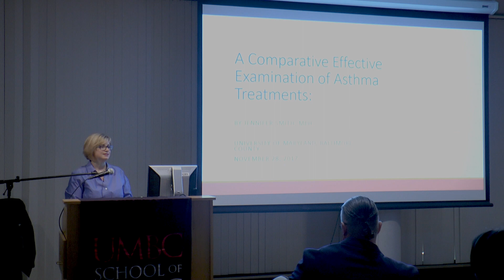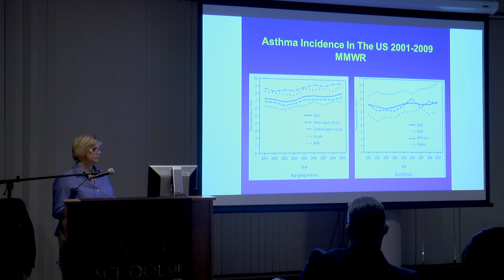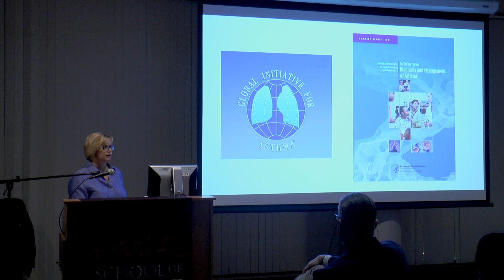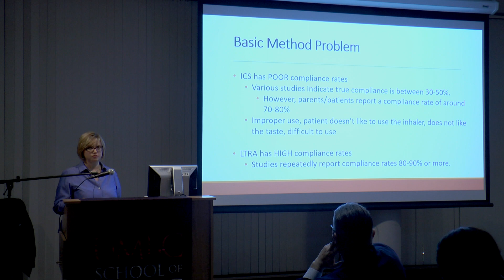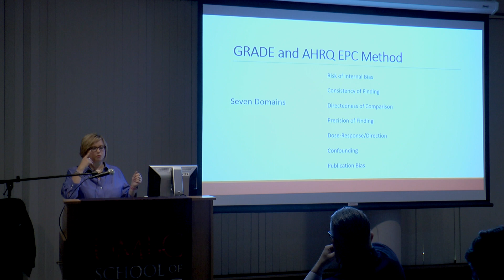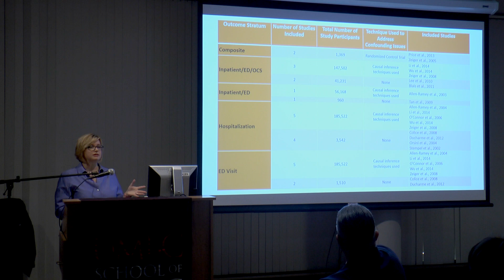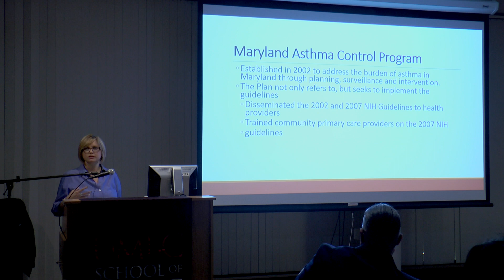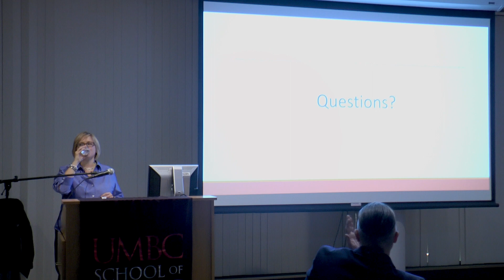Shinogle Memorial Award Lecture 2017: Jennifer K. Smith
Jennifer K. Smith, the recipient of the 2017 Judith A. Shinogle Memorial Award.

Ms. Smith is a Ph.D. candidate in the School of Public Policy’s health policy track. She is currently a senior programmer at The Hilltop Institute at UMBC where she performs SAS programming in order to analyze large health care data sets for quality of care, outcome measurement studies and program assessment.  Her dissertation topic is an examination of the comparative effectiveness of asthma treatments in the Maryland Medicaid population.

Ms. Smith received a Master of Public Health from the University of Illinois at Chicago, a certificate of advanced study in bioethics and health policy from Neiswanger Institute for Bioethics and Health Policy at Loyola Chicago Graduates School, and a B.S. in Mathematics from Wheaton College.

The family of Dr. Judith Shinogle established the Shinogle Award in her memory to provide support for doctoral students committed to health policy research. Dr. Shinogle had a distinguished and productive career as a health policy analyst and research scientist. At the time of her death, she was a senior research scientist with the UMBC Maryland Institute for Policy Analysis and Research, and an adjunct faculty member in the School of Public Policy.